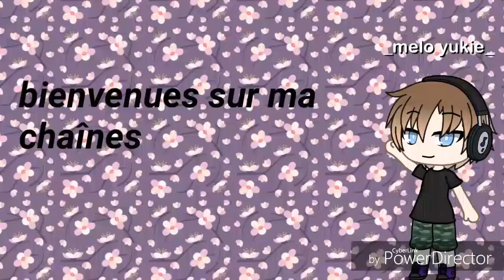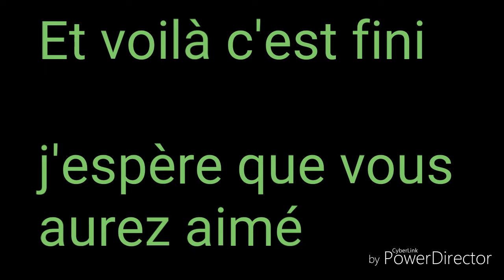Clarity meme (my first meme)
Salut tout le monde voici mon premier meme je vous préviens sa se peut qui soit mauvais ok car pour l'instant je me concentre sur les bases surtout que je vient de découvrir les nouvelles fonctions de mon programme donc ces cool mes bons voili voilou amusez vous bien